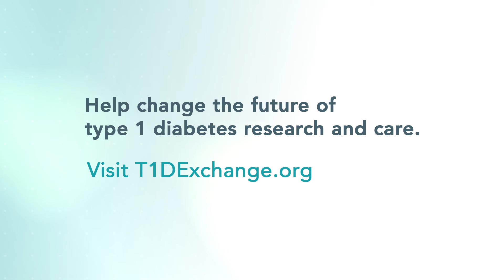Rodney of Bolus and Barbells on living with T1D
Rodney E. Miller, President and Founder of Bolus and Barbells stopped by our booth at Friends for Life 2019 to answer the question: What do you wish people knew about type 1 diabetes.